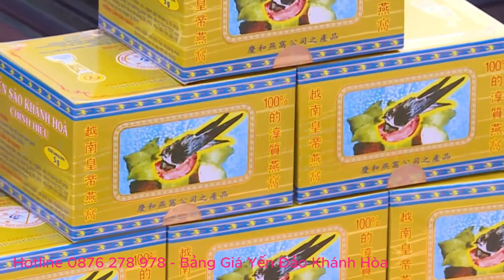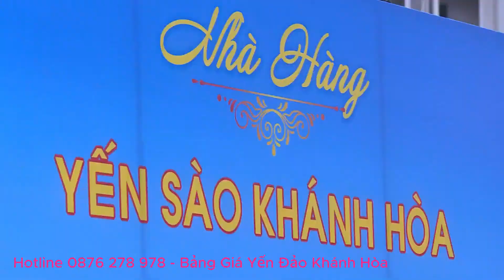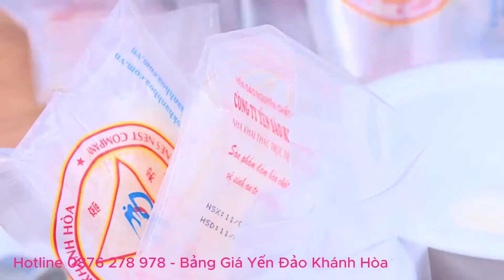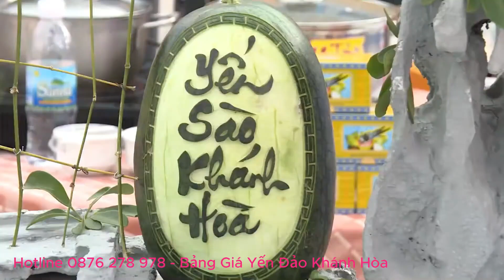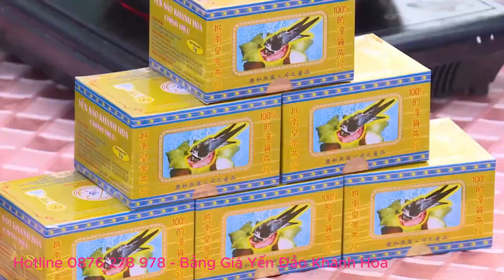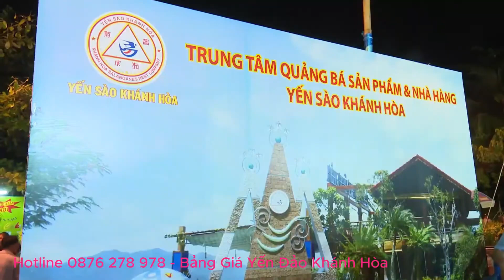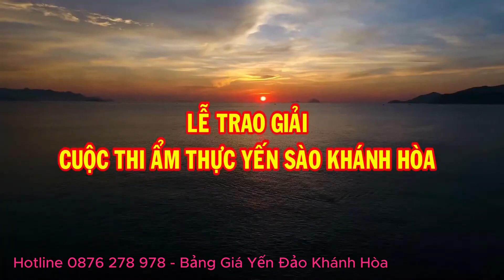Huyện Tiên Yên, Quảng Ninh 🕊️ Yến Huyết 100g Giá 37,800k🌷 Quà Tặng Dinh Dưỡng Cao Cấp Cho Người Thân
☎️ Hotline 🎁 Yến Huyết 100g Sanest Khánh Hòa Giá 37,800k 🌷 Quà Tặng Dinh Dưỡng Cao Cấp Cho Người Thân Dành Cho Quý Khách Tại Huyện Tiên Yên, Quảng Ninh dịp đặc biệt lễ tết Việt vừa giúp chị em càng xinh đẹp hơn vừa giúp não bộ nam giới trở nên minh mẫn hơn 🕊️ Yến Huyết 100g là món quà dinh dưỡng cao cấp, hoàn hảo để chăm sóc sức khỏe người thân yêu tại Huyện Tiên Yên, Quảng Ninh. Với thành phần yến thiên nhiên tinh khiết, sản phẩm mang lại nguồn dinh dưỡng dồi dào, giúp bồi bổ cơ thể và tăng cường sức đề kháng. Đây chính là món quà tặng đặc biệt để thể hiện sự quan tâm và yêu thương chân thành.

🌼 Lợi ích của Yến Huyết 100g:

Chất lượng yến cao cấp, tự nhiên, giàu dưỡng chất tốt cho sức khỏe.
Thiết kế bao bì tinh tế, sang trọng, lý tưởng để làm quà tặng.
Hỗ trợ cải thiện sức khỏe, tăng cường thể lực, tốt cho hệ miễn dịch.

🎁 Món quà dinh dưỡng hoàn hảo cho người thân trong các dịp lễ tết, sinh nhật hay những sự kiện quan trọng. Hãy trao tặng sức khỏe và niềm vui cho gia đình và bạn bè với Yến Huyết!

☎️ Hotline ✅ Yến sào đảo yến thiên nhiên Sanest Khánh Hòa mẫu hộp quà tặng 3g, 5g và yến huyết 50g, 100g được đóng gói bao bì theo kiểu dáng tổ yến sào quà tặng sang trọng, thích hợp làm quà biếu tặng quý khách tại Huyện Tiên Yên, Quảng Ninh trong những dịp lễ, Tết.

✅ Yến huyết đảo yến thiên nhiên là sản phẩm đã được làm sạch hoàn toàn từ yến đảo thiên nhiên Nha Trang, Khánh Hòa do Công ty Yến sào Sanest Khánh Hòa trực tiếp quản lý, khai thác từ các đảo yến thiên nhiên trên vùng biển Khánh Hòa để làm quà tặng cho quý khách tại Huyện Tiên Yên, Quảng Ninh.

✅ Sản phẩm tổ huyết yến làm quà tặng không sử dụng hóa chất, hương liệu và chất bảo quản. Vì vậy sản phẩm yến huyết của Công ty yến sào Sanest Khánh Hòa luôn giữ được giá trị bổ dưỡng với hương vị đặc trưng tự nhiên của yến huyết đảo thiên nhiên. Khi sử dụng tổ yến huyết từ quà tặng, thượng khách tại Huyện Tiên Yên, Quảng Ninh đưa ngay vào chế biến, không cần phải làm sạch lại.

✅ Tổ yến trắng, tổ yến hồng đảo, yến huyết đảo Nha Trang, Khánh Hòa là sản vật quý hiếm được thiên nhiên ban tặng, sau nhiều năm nghiên cứu, nghề yến sào ngày càng được phát triển phong phú hơn. Giá tổ yến quang 100g 13,5 triệu 💚 Tổ yến hồng 100g giá 23,760k 💚 Huyết yến thiên nhiên Nha Trang hộp quà tặng 50g (mã số: 024S) giá 19,170k tại Huyện Tiên Yên, Quảng Ninh

✅ Vì sao giá tổ yến trắng và tổ yến hồng, yến huyết đảo Nha Trang - Khánh Hòa làm quà tặng trên thị trường Huyện Tiên Yên, Quảng Ninh khá cao.

Theo đông y yến sào – tổ yến trắng, tổ yến hồng, yến huyết đảo Nha Trang, Khánh Hòa có tác dụng làm sạch phổi, bổ phổi, bổ huyết, tăng sức đề kháng cho cơ thể, phục hồi sức khỏe, kích thích tiêu hóa, tạo giấc ngủ sâu; dùng thường xuyên sẽ đẹp da, chống lão hóa, phục hồi cơ thể, giảm căng thẳng thần kinh, tăng tuổi thọ cho thượng khách làm quà tặng tại Huyện Tiên Yên, Quảng Ninh.

Khoa học hiện đại đã giải mã được thành phần có trong tổ yến trắng, tổ yến hồng và yến huyết. Yến sào – tổ yến thiên nhiên Nha Trang, Khánh Hòa chứa hàm lượng protein cao (45 – 55%), có chứa 18 loại acid amin là acid aspartic, acid glutamic, acid cyalic, serine, glysine, histidine, threonine, arginine, alanine, proline, tyrosine, valine, methionine, cystine, isoleucine, leucine, phenylalanine và lysine, và yến sào có chứa 31 nguyên tố vi lượng nên tổ yến trắng, tố yến hồng và huyết yến thiên nhiên Nha Trang, Khánh Hóa giá bán khá cao ở Huyện Tiên Yên, Quảng Ninh để làm quà tặng dịp lễ đặc biệt như sinh nhật, tết Việt.

Giá tổ yến huyết đảo tại Huyện Tiên Yên, Quảng Ninh để làm quà tặng bao nhiêu tiền? Với các loại tổ yến trắng, tổ yến hồng và huyết yến thiên nhiên Nha Trang, Khánh Hòa đang được bày bán trên thị trường, do việc khai thác, thu hoạch rất khó khăn, nguy hiểm nên giá thành của chúng cũng được đẩy lên rất cao, thường dao động trong khoảng 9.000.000 – 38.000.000 VNĐ/100 gram hay thậm chí còn đắt hơn.

🕊️ 🕊️ Món Ngon Từ Tổ Yến Huyết – Hương Vị & Dinh Dưỡng Hoàn Hảo 🕊️ 🕊️

🌸 Chè Yến Huyết Hạt Sen – Món ăn thanh nhiệt, hỗ trợ giấc ngủ sâu và giảm stress.

🌸 Súp Yến Huyết Thịt Gà – Bổ dưỡng với protein dồi dào, giúp phục hồi sức khỏe hiệu quả.

🌸 Súp Yến Huyết Vi Cá – Giúp chống lão hóa, rất phù hợp cho phái đẹp duy trì sự tươi trẻ.

🌸 Súp Yến Huyết Bào Ngư – Bổ sung năng lượng & làn da sáng mịn.

🕊️ 🕊️ Món Ngon Thanh Mát Từ Yến Sào 🕊️ 🕊️

🍹 Yến Cocktail & Sữa Chua Yến Sào siêu ngon thanh mát cơ thể

🧡 CHỨNG NHẬN CHẤT LƯỢNG 🕊️

⏩ Chứng nhận FSMA

⏩ Chứng nhận BRCGS

⏩ Sản xuất tại: Nhà máy chế biến nguyên liệu Yến Sào.

⏩ Địa chỉ: Quốc lộ 1A, thôn Cư Thạnh, Xã Suối Hiệp Huyện Diên Khánh Tỉnh Khánh Hòa